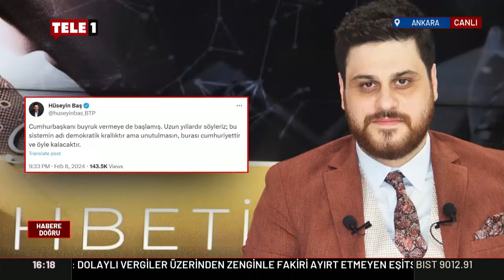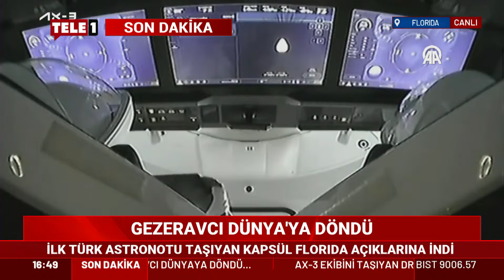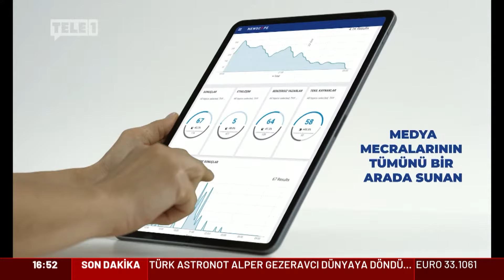İlk Türk Astronot Alper Gezeravcı Dünya'ya döndü! İlk mesaj geldi | HABERE DOĞRU (9 ŞUBAT 2023)